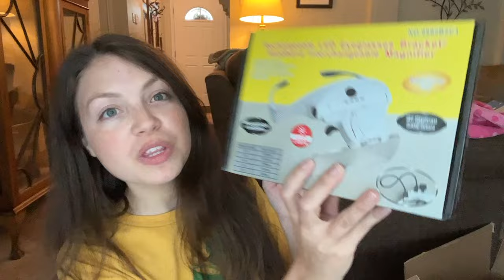I got ALL of this for FREE!! * NOT CLICKBAIT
This gigantic Amazon Haul is real. Just a really good gig came my way. Enjoy the Amazon unboxing. Ask any Qs that you have.

- Bladeless Neck Fan
- Reusable Balloons
- Foam Ball Pit
- Black Moissanite Stud Earrings
- Crossbody Purse
- Bubble Machine
- Splash Pad
- Neoprene Water Gloves
- Lavalier Mic [iPhone]
- Snuffle Rug (for Pets)
- Projector Stand
- Travel Cutlery
- Portable Electric Lunch Box
- Duffle Bags
- Fly Fans (4-Pack)
- Belt & Tie Hanger
- Waterproof Air Tag Covers
- Pink Rubber Zipper Case
- Wrist Weights
- Ceramic Cat Food Bowl
- Outdoor Bug Zapper
- Dumbbell Sneaker Strap
- Knockoff Apple iPhone Charger
- C-Type Bricks (2-Pack)
- Black Y2K Split Crop Top
- Indoor Bug Zapper
- Pink Canvas Pencil Case
- Bathroom Countertop Organizer
- Bug Zapper Racket
- Chest Strap Camera Mount
- Blue/White/Red Swimsuit
- Drop-front Shoe Boxes (3-Pack)
- Large Pool Float Lounger
- Mini MagSafe Tripod
- Beige Bandeau Crop Top
- Pool Float Battle Logs
- "Latex" Pillows
- Waterproof Selfie Stick
- Reversible Pink/Purple Bikini
- Vacuum Sealable Space Saving Bags
- Cabinet Closing Magnets (4-pack)
- Bubble Bumper Stickers
- Black Training Swimsuit
- Navy Swimsuit
- Fitness Squat Workout Set
- Neoprene Scuba Hood
- Car Phone Mount 1
- Car Phone Mount 2
- Retro Portable Speaker
- Magnifying Glasses
- Hobnail Drinking Glasses [Large]
- Hobnail Drinking Glasses [Small]
- "Spandexy" Black Cutout Crop Top
- Fog Machine
- Moon Floats
- Planet Floats
- Flamingo Floats
- Hamster Wheel Pool Float
- Triathlon Onepiece Swimsuit
- Brown "Pleather" Shorts
- Strapless Rainbow Dress
- Longsleeve Swimsuit
- XLR Cable
- Black & Ivory Crop Top
- Black Asymmetrical Crop Top
- Mini Sauce Cups 6-Pack
- Decorative Desserts Cup Set

SOCIALS
Threads @... LesleyyX1